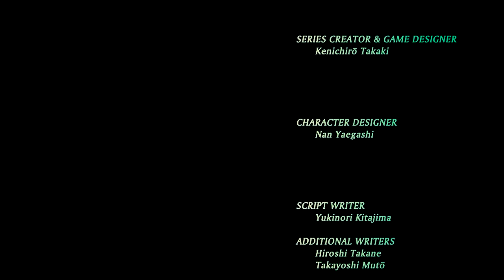Hibari Shinobi Girls Heart. Parte 02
Bem-vindo ao CVA CANAL

Editor de video powerdirector

👊Entre no meu grupo “Toram online MMO RPG CVA” do WhatsApp Acesse este link para entrar no meu grupo do WhatsApp

📲 Download Confira

Download
Confira "

10   ➡◻✔
50   ➡◻◻✔
100  ➡◻◻◻✔
150  ➡◻◻◻◻✔
200  ➡◻◻◻◻◻✔
500  ➡◻◻◻◻◻◻✔
1,000➡◻◻◻◻◻◻◻?

Já faz mais de dois anos que tento chegar a mil inscrito, mais de 400 vídeos. 100,000➡◻◻◻◻◻◻◻◻◻◻◻◻◻◻◻◻◻◻◻◻◻◻◻◻◻◻◻◻◻◻◻◻◻◻◻?, meu maior sonho a placa,